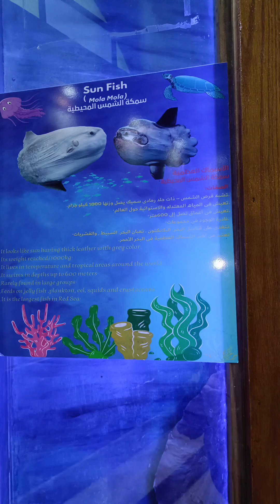جولة داخل متحف الاحياء المائية المحنطة بدل ماتدفع عشرين جنيه 😅😂